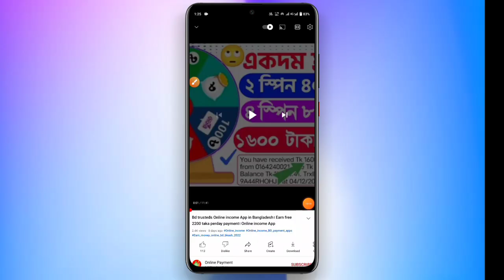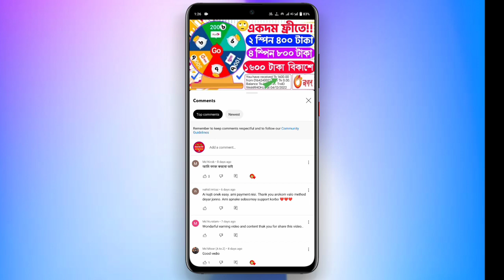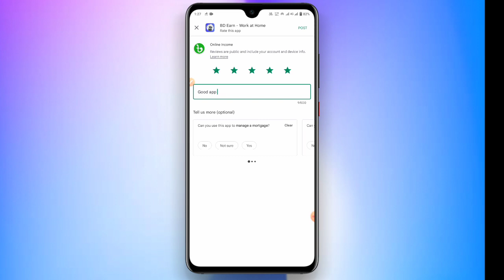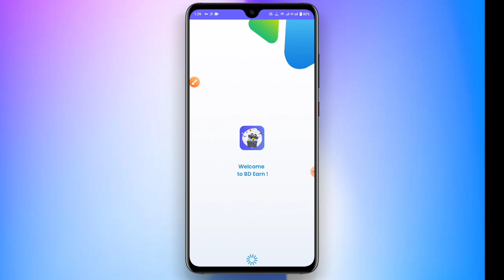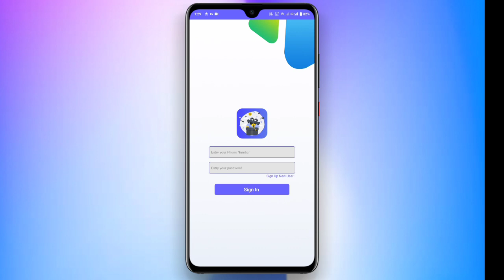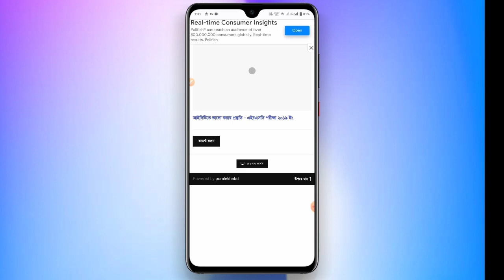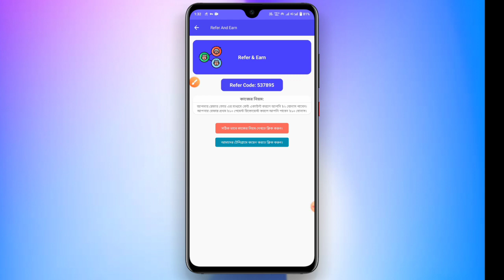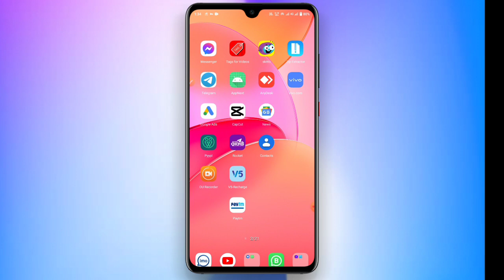Online income bd। Students Part Time job। অনলাইন থেকে টাকা ইনকামের সহজ উপায়। online income bd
🆔 রেফারেন্স কোড:1234